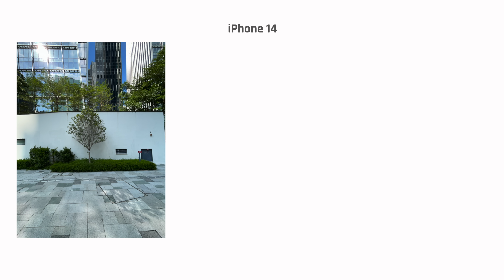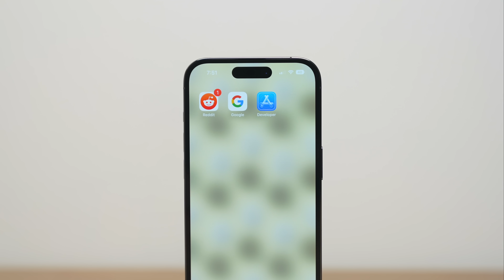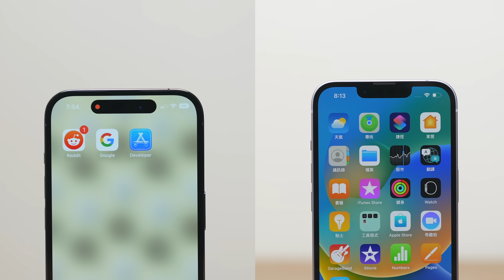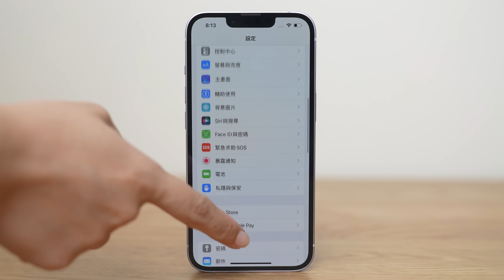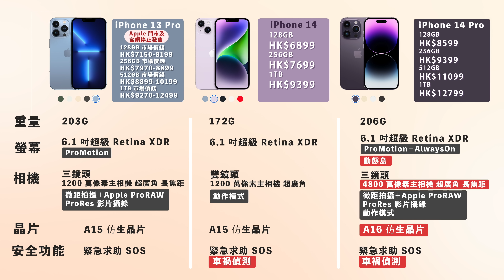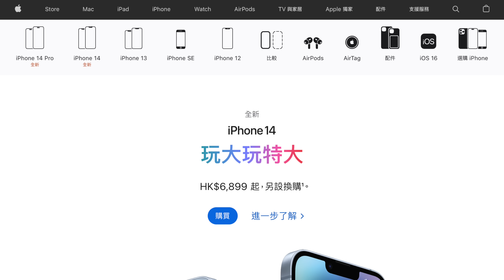iPhone 14 VS iPhone 14 Pro！iPhone 14 系列比較｜iPhone 13 Pro 也是好選擇嗎？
*可開啟 CC 字幕*

時間軸
00:00 開場
00:28 外形比較
01:05 相機比較
02:43 螢幕比較
05:03 續航力測試比較
05:41 價錢比較
05:55 iPhone 13 Pro、14、14 Pro 規格＋價錢比較
07:01 iPhone 14 Plus/Pro Max？
07:27 拜拜👋👋